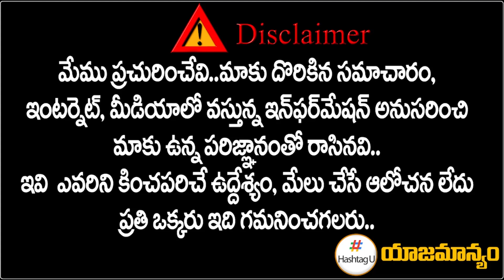7 MPs To Contest As MLAs in 2023 Telangana Assembly Elections | CM KCR || Revanth Reddy || HashtagU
7 MPs To Contest As MLAs in 2023 Telangana Assembly Elections | CM KCR || Revanth Reddy || HashtagU